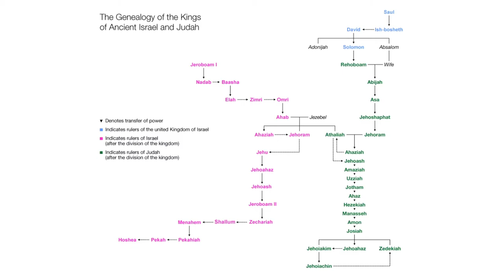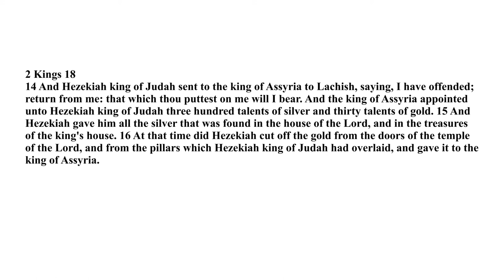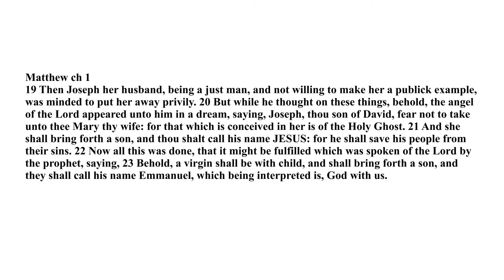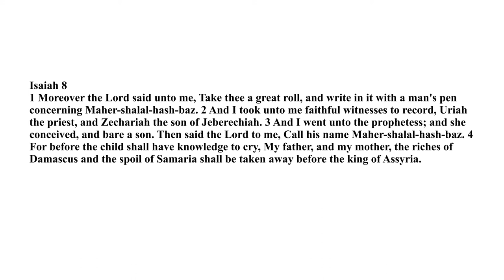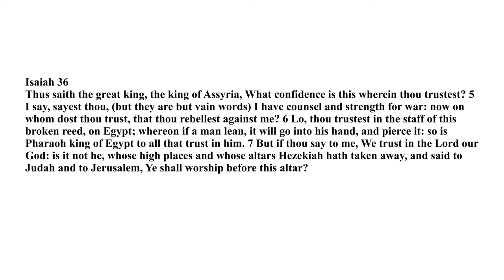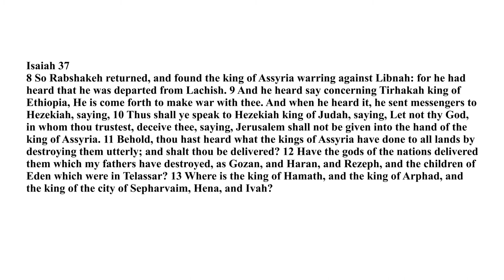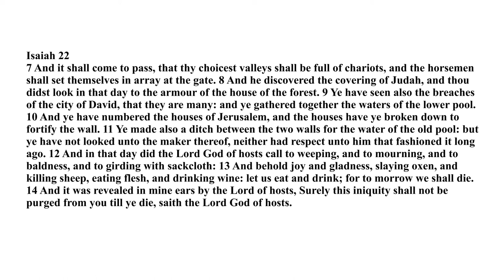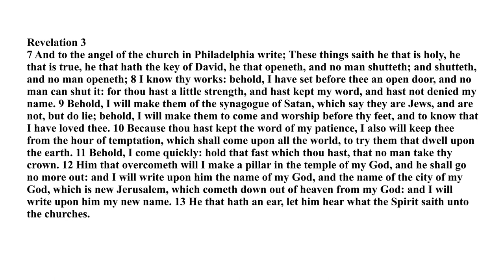The key of David | History of God 18 (4of6)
This video is a bible study about the key of David described in Revelation 3.

Tiglath Pileser III (745-727BC) expanded the kingdom of Assyria into the first of the great Empires of Middle Eastern Antiquity. The ancient kingdom of Assyria had gone through a period of recession and corruption until Tiglath Pileser III made changes so profound that he became know as the founder of the Assyrian Empire. He expanded into lower Mesopotamia and Upper Mesopotamia he them took tribute from the Phoenician cities on the Mediterranean coast which  renewed Assyrian control over the trade throughout Mesopotamia. He took 1000 talents of silver from King Menahem of the Northern kingdom of Israel. He then annexed the Syro-Hittite states of northern Syria which were left over from the collapse of the Hittite Empire. He then went to the Levant and put down a revolt lead by Resin, king of Damascus and Pekah King of Israel. The kings of the Levant had formed a coalition hoping to be backed by Egypt their former overlord. King Ahaz of Judah had stood alone as an ally of Assyria.
First Tiglath Pileser III marched down the Mediterranean coast taking city by city until he took the Philistine cities of Ashkelon and Gaza. He then marched on Damascus killing king Resin he also invaded the lands east of the Jordan river taking Gilead, Ammon and Moab displacing these nations as slaves to other places. He then moved other captured peoples into the area and set governors over them as provinces of Assyria.  He then took Galilee and Naphtali from Israel until king Pekah was killed in a place coup and king Hoshea paid tribute and homage to the king of Assyria.

Tiglath Pileser III then returned to Shinar to put down a revolt after his vassal king over Babylon had been assassinated. He then took the entire land of Shinar under Assyrian rule. In a New Years day ceremony he took the hand of Bel, the patron god of Babylon, this made him the king of Babylon as well as Assyria.

Shalmaneser V (727-722BC)  Took the throne of Assyria and Babylon upon the death of his father. Upon his ascension the northern kingdom of Israel revolted from paying tribute under king Hoshea. Shalmaneser then besieged Samaria, the capital of Israel for 2 years.

Sargon II (721-705BC) Took the city of Samaria and took the northern kingdom of Israel into captivity (lost 10 tribes) replacing them with the people who came to be known as Samaritans. Assyria Babylon now had full control over trade through the Middle East. Both Egypt and Elam were weakened.

While Sargon II was in the west a usurper named Merodach Baladan led a revolt in Babylon backed by Elam. Sargon II went to battle with Babylon and Elam which ended in a stalemate. Sargon II turned his attention to Anatolia to put down a revolt among the Urartu. At this time Egypt had been forming a conspiracy in the Levant. King Hezekiah of Judah alone stayed loyal to Assyria while the king of Ashdod of the Phillistines lead a revolt. Sargon's general Tarton lead a campaign to quell the revolt in 720 beginning with the overthrow of Ashdod. Tarton set a king over Ashdod  who was loyal to Assyria. As soon as Tarton left Ashdod again revolted. The prophet Isaiah walked naked for 3 years warning the people not to join the revolt because the Egyptians were going to be as he was, naked. Sargon II himself then visited Ashdod. The king of Ashdod fled into Egypt for protection but Egypt handed him over to Sargon II to avoid conflict. Phillistia was turned into an Assyrian province with a governor.

Sargon II then besieged Merodach Baladan in Babylon for 2 years. Merodach Baladan escaped to Elam for protection. Sargon II then took the hand of Bel in Babylon but proclaimed himself governor making Babylon a province of Assyria. 3 years later Sargon II died in battle in Anatolia.

Sennacherib (705-681BC) When Sennacherib, son of Sargon II took the throne both Anatolia and Elam were busy fighting Cimmerion raiders from the north. Merodach Baladin  return from Elam and lead a revolt in Babylon. The Phoenician cities of Sidon and Askelon, as well as Hezekiah of Judah revolted against Assyria joining a new Egyptian conspiracy. Sennacherib first moved against Babylon installing his own king there. Merodach Baladin had escaped into the marshes of lower Mesopotamia.

Sennacherib then marched down the Phoenician coast taking city by city until he reached Phillistia retaking Askelon and routing Egyptian forces at Raphia. He failed at taking the city of Tyre even after attacking them with 60 ships from the conquered island of Cyprus.